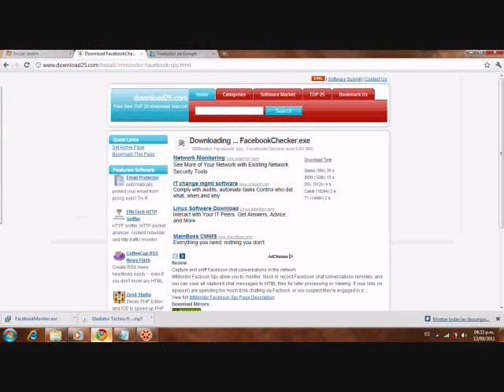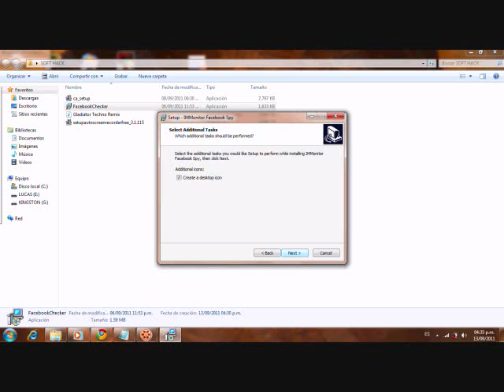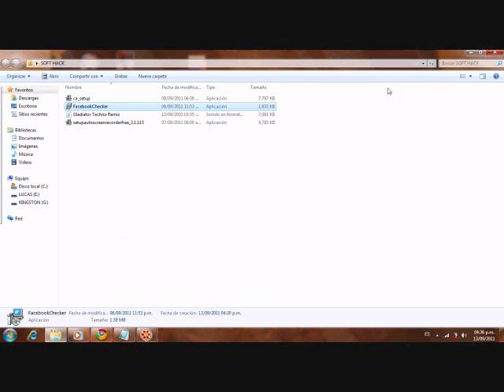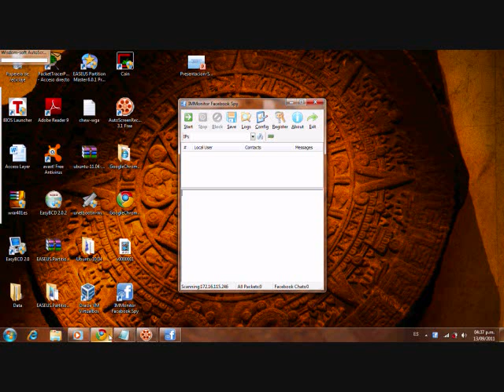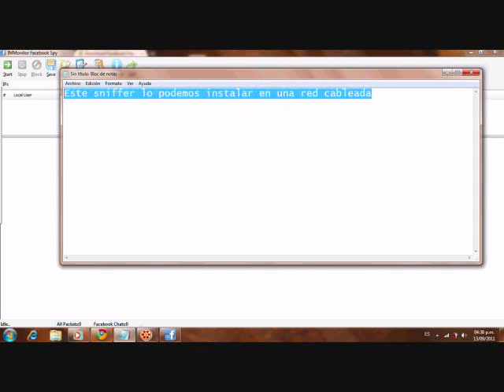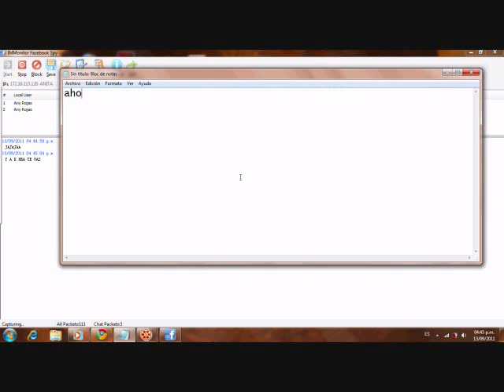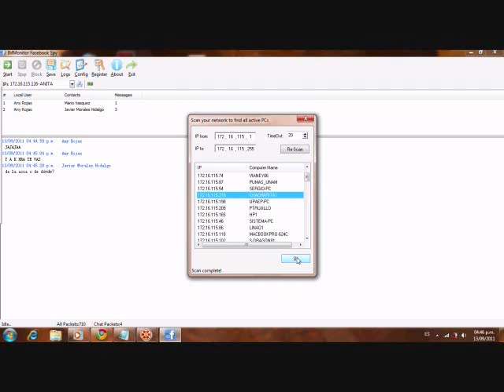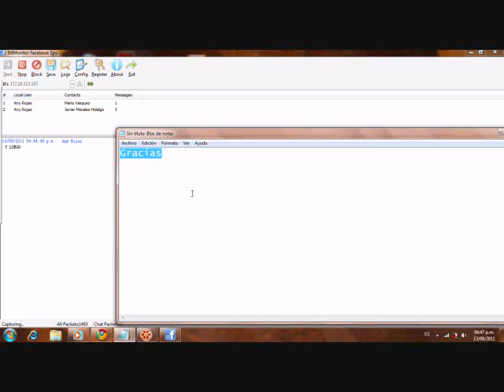Tutorial sniffer facebook.wmv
Tarea para fundamentos de seguridad, Herramientas